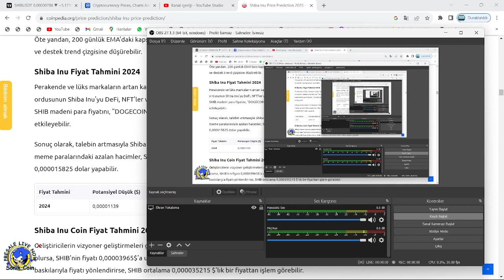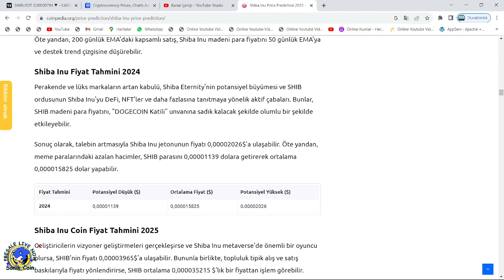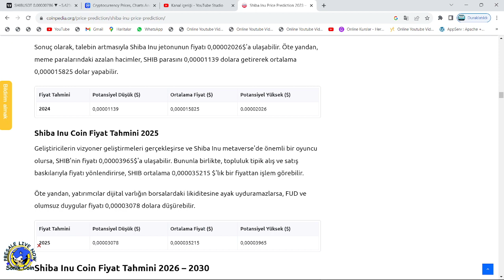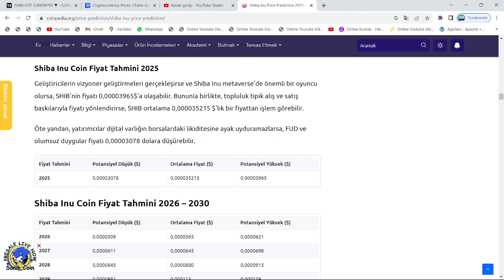SHİBA'DAN 0.0001$'A PATLAMA GELİYOR: TARİH BELLİ!🚀ÇOK YAKINDA GELECEK OLAN SHİBARİUM TRİLYON YAKIM!🔥